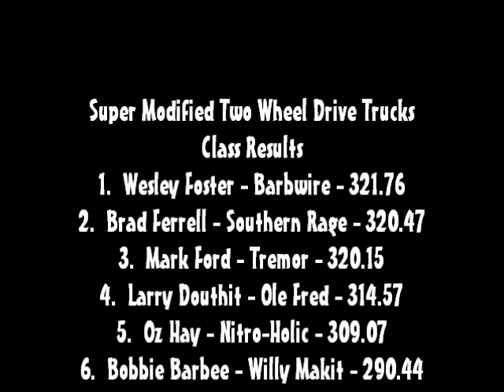NTPA 2014: Super Modified Two Wheel Drive Trucks | Ardmore, TN | Let's Go Pulling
Event sanctioned by the Mid-South Pullers Association, a member state of the National Tractor Pullers Association (NTPA).